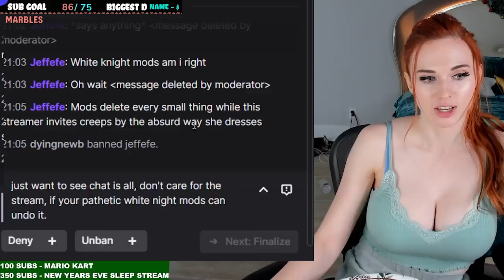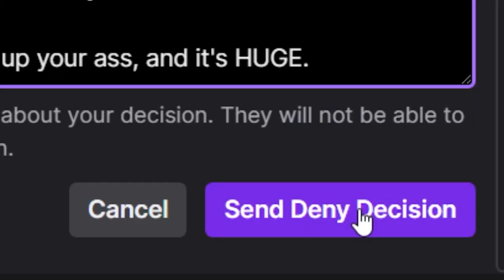THERE'S SOMETHING UP YOUR... Ft. Amouranth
Click ▼

A highlight from the Amouranth Twitch Channel segment "BAN APPEALS", where Amo goes through the requests of people who have been banned and judges whether or not they can return to the stream. Comment your favorite below.
Do you want to see MORE BAN APPEALS?